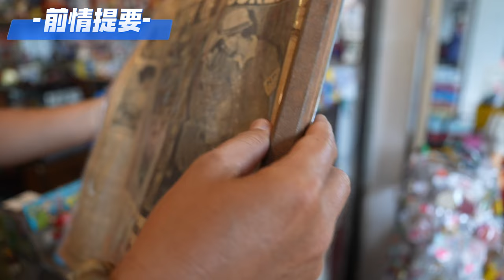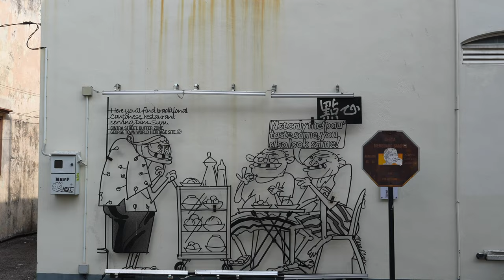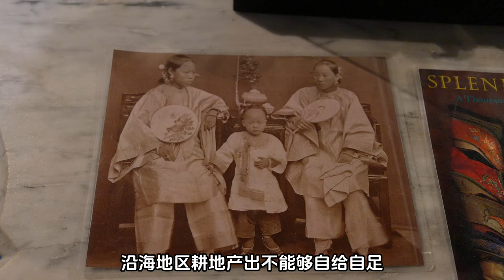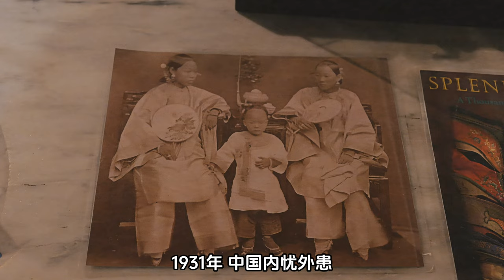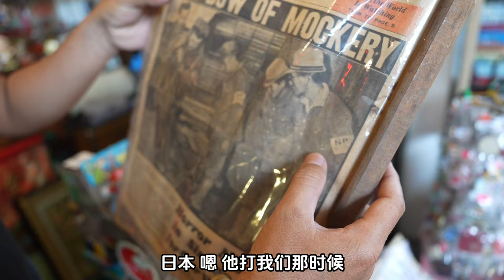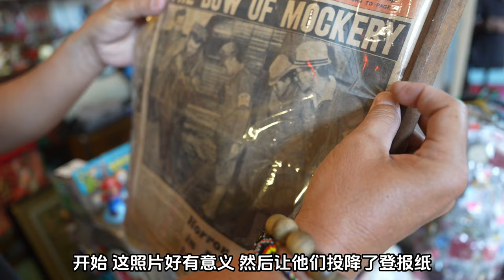探访华人执政的城市槟城，体验南洋往事，品美食，槟城City walk